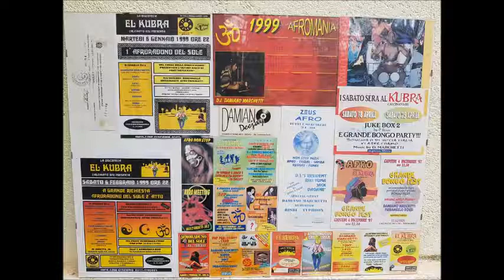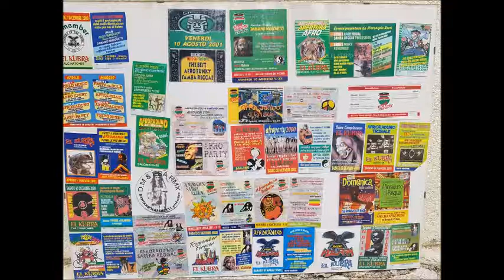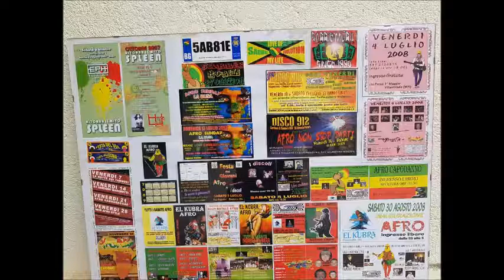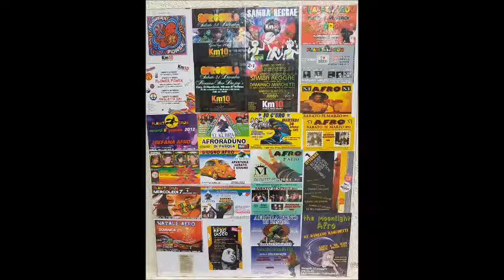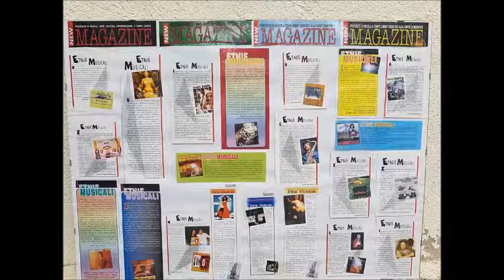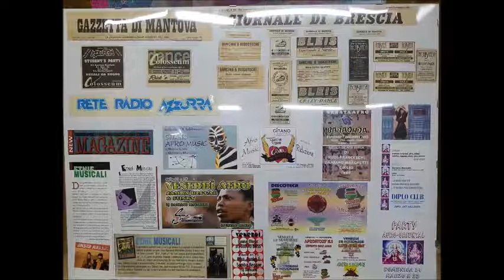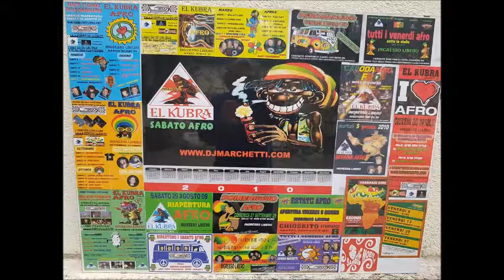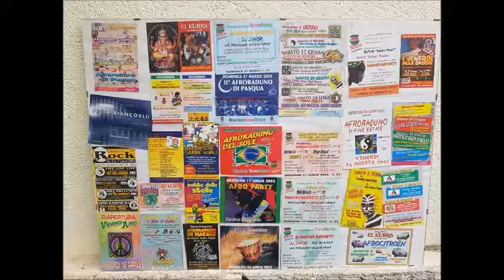damiano marchetti#el kubra afro n 79 da cassetta